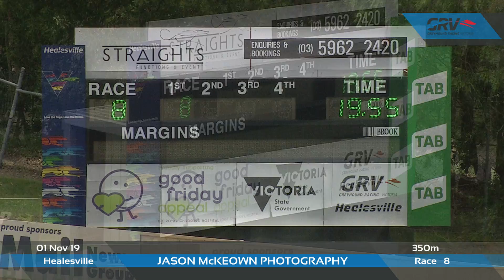HVL FRI 01 NOV 19 R8